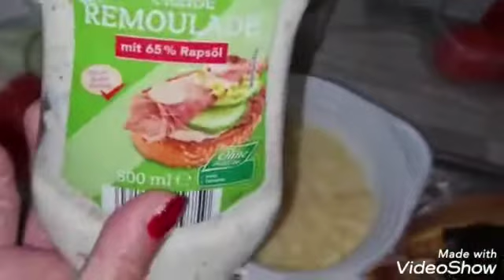Qeema Burger Recpie by Mrs Shahid